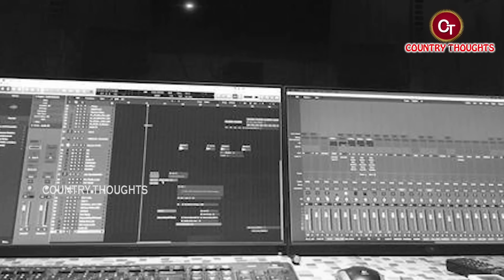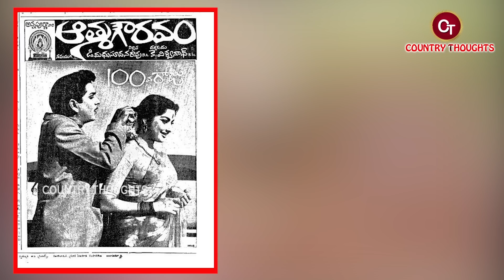కె.విశ్వనాథ్ బయోగ్రఫీ I K. Viswanath Biography | K. Viswanath Realstory